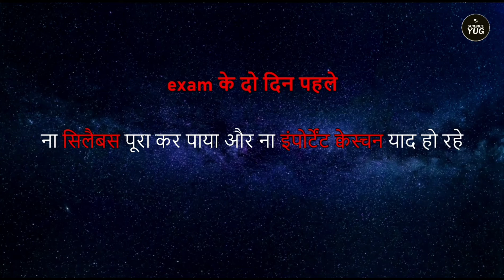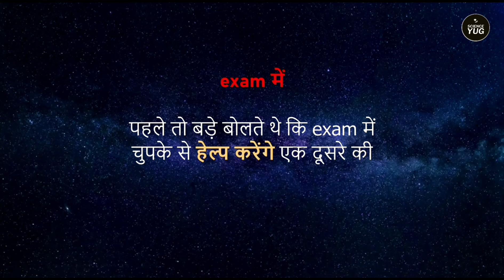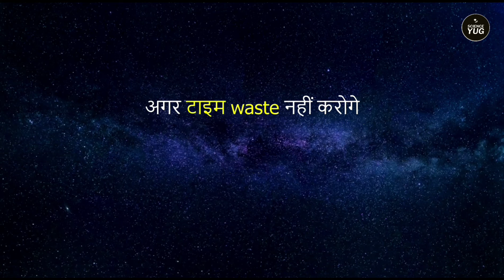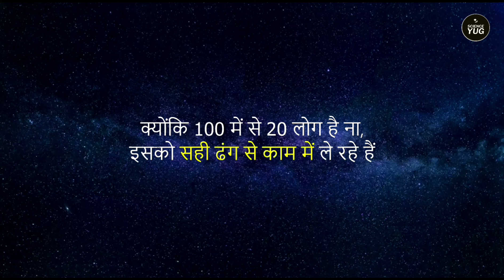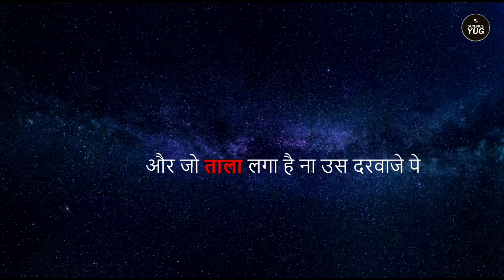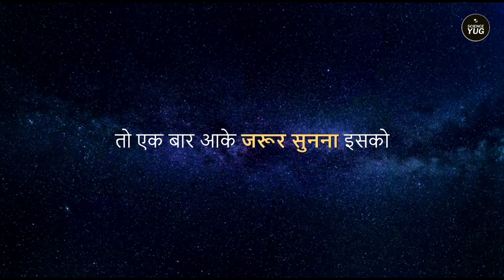Study Motivation | Study Motivation Kdrama | Study Motivational Video | Motivational Music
powerful motivational video | motivational video | motivational video for study | study motivation
powerful motivational video by sandeep maheshwari
powerful motivational
powerful motivational songs
powerful motivational video for study
powerful motivational quotes
powerful motivational video status
powerful motivational speech by sandeep maheshwari
deep motivation
deep motivation shorts
deep motivational speech
deep motivational music
deep motion
deep motivation status
deep motivational video
deep motivation song
deep motivation for study
deep motivational speech in hindi
top motivational songs
top motivational movies
top motivational speeches
top motivational speakers
top motivational videos
top motivational movies in hindi
top motivation
top motivational status
top motivational songs hindi
top motivational channels on youtube
top motivational web series in hindi
motivational video
motivational songs
motivational speech
motivation
motivational video study hard study smart
motivational status
motivational songs tamil
motivational
motivational video,
motivational songs,
motivational speech,
motivational,
motivational status,
motivational songs tamil,
motivational shayari,
motivational songs hindi,
motivation song,
motivation video,
motivation status,
motivation study,
motivation movie,
motivation ringtone,
motivation attitude status,
motivation army,
motivation and learning,
motivation alarm ringtone,
motivation alakh pandey,
motivation attitude,
a motivational song for students,
a motivational story for students,
motivation bgm,
motivation by himanshi singh,
motivation by ojha sir,
motivation bhajan,
motivation by alakh pandey,
study motivation tamil,
study motivation malayalam,
study motivation shorts,
study motivation kdrama unstoppable,
study motivation video,
study motivation anime,
study motivation aesthetic,
study motivation aman dhattarwal,
study motivation alakh pandey,
study motivation attitude status,
study motivation avadh ojha sir,
study motivation after breakup,
study motivation arvind arora,
kang sol a study motivation,
study motivation by sandeep maheshwari,
study motivation by sonu sharma,
study motivation by khan sir,
study motivation by physics wallah,
study motivation by jeetfix,
study motivation bts,
study motivation bangla,
study motivation by ojha sir,
bts study motivation,
bts study motivation songs,
bts study motivation quotes,
bts study motivation video,
bts study motivation shorts,
bts study motivation whatsapp status,
bts study motivation tamil,
bts study motivation for army,
study motivation channel,
study motivation class 10,
study motivation class,
study motivation class 12,
study motivation ca,
study motivation cartoon,
study motivation chinese,
ca study motivation video,
deep motivational speech,
deep motivation status,
deep motivational music,
deep motivational video,
deep motivation song,
deep motivational quotes,
deep motivation and approach,
take a deep breath meditation,
deep bass motivation,
deep bodybuilding motivation,
deep motivational point bhojipura,
deep motivational rap beat,
deep motivational channel,
deep cleaning motivation,
deep cleaning motivation 2021,
deep cleaning motivation 2022,
deep crazy motivation,
deep care motivation,
extreme deep cleaning motivation,
deep depression motivation,
deep dark motivation,
dig deep down motivation,
sandeep maheshwari motivational speech new 2021,
sandeep maheshwari motivational speech love,
sandeep maheshwari motivational speech for students,
sandeep maheshwari motivational speech in english,
sandeep maheshwari motivational speech for study,
sandeep maheshwari motivational speech new 2020,
sandeep maheshwari motivational speech morning,
sandeep maheshwari motivational speech short,
sandeep maheshwari motivational speech about love,
sandeep maheshwari motivational speech about study,
sandeep maheshwari motivational speech attitude,
sandeep maheshwari motivational speech after breakup
sandeep maheshwari motivational speech about relationship,
sandeep maheshwari motivational speech apj abdul kalam,
sandeep maheshwari motivational speech status,
sandeep maheshwari motivational speech best,
sandeep maheshwari motivational speech breakup